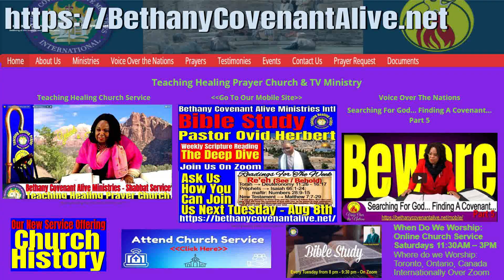Spiritual Warfare Training - Do Not Fight Spiritual Battles With Carnal Means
Apostle Teaches Us To Discern What Is Directing/ Behind The Strife Situation That We Are Encountering. And Then Address It Spiritually.

Prayer Short with Apostle Dr Eurica Stewart. From Voice Over The Nations TV Ministry - A Royal Command... Occupy Until I Come... Part 4
Voice Over The Nations - Episode 222

For More Teaching Healing Prayer TV Ministry Episodes Where The Apostle Teaches Healing Prayer For You To Heal Yourself Or Your Situation:

Other Healing Service Offerings
Healing Service - Bethany Covenant Alive Min Intl - Teaching Healing Prayer Church. Join Our Next Healing Service. All welcome. All will be blessed.
Join Our Next Healing Service.